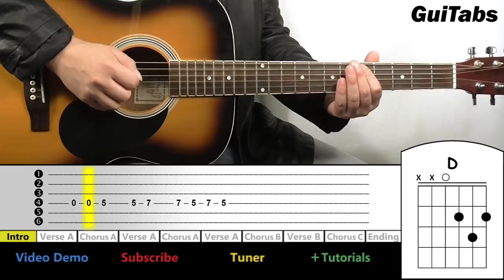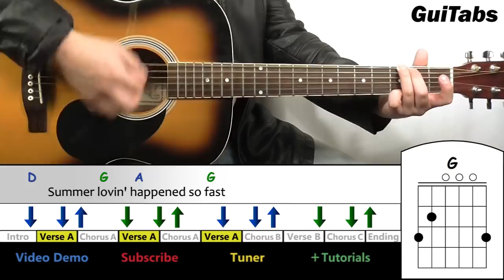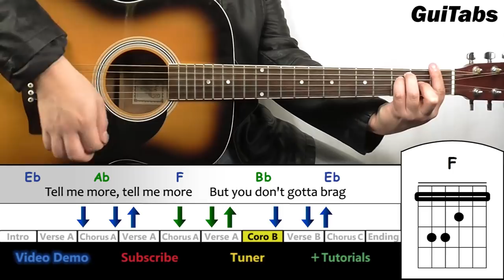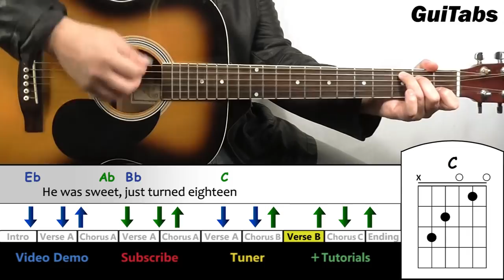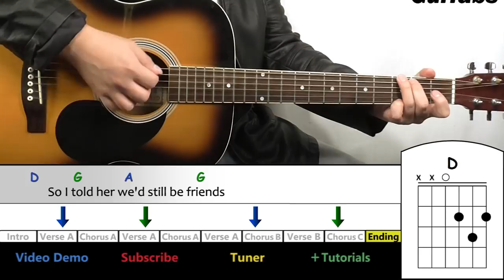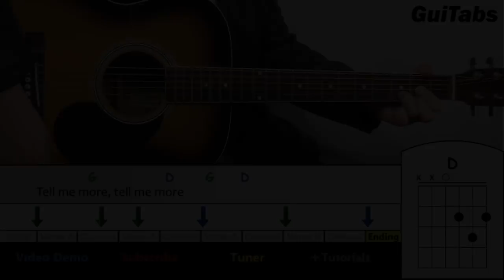How to play SUMMER NIGHTS 👦👧 - Grease / GUITAR Lesson 🎸 / GuiTabs #140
GuiTabs Summer Nights Grease Tutorial Guitar Chords Lyrics